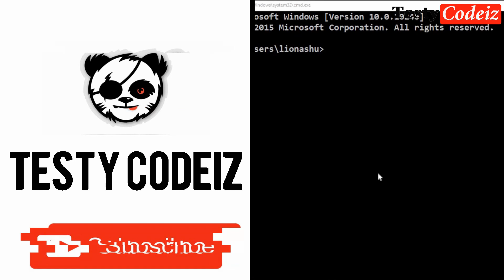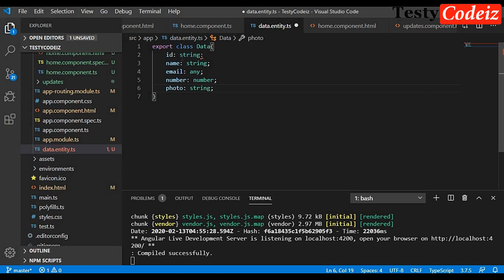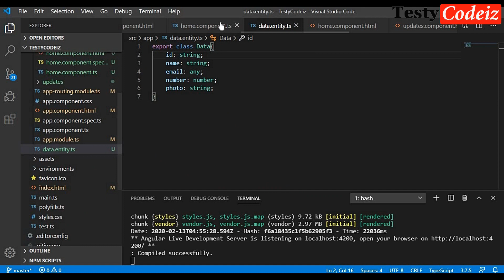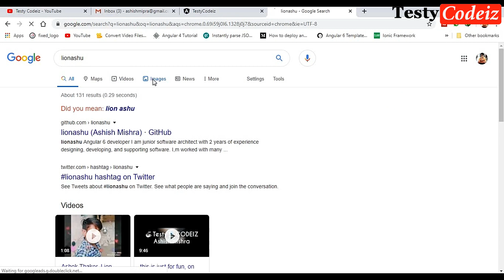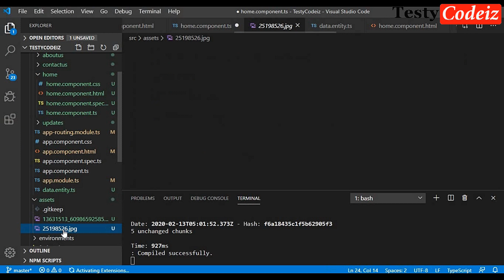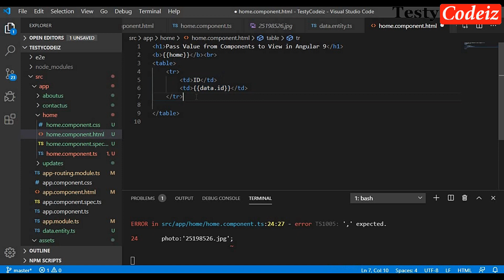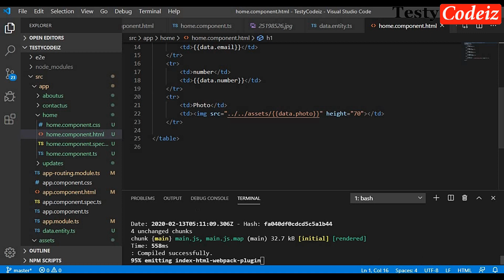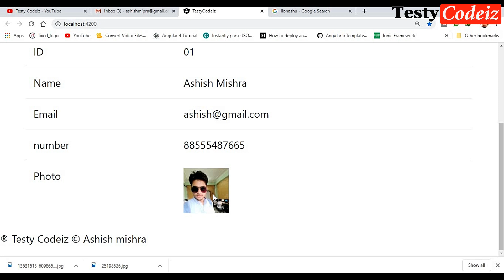pass object from component to view in angular 9 | Angular 9 Live Projects 🔥 | angular 9 in 2020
pass object from component to view in angular,
pass data between two non related component
Pass data from component to view,
Angular 9 Live Projects 🔥,
component to view in Angular 9,
pass object from component to view in angular 9 ,
Angular 9 Pass data from component to view,
Live Projects 🔥 in angular 9,
angular 9 in 2020,
Live Projects 🔥 | angular 9 in 2020
angular in hindi,
Pass data from component to view in Angular 9 | Angular 9 Live Projects 🔥 by Ashish Mishra,

here! Iwill teach all programming language. like php , mysql , html5 css3 , javascript, css, online earning tricks and tip,
and windows tricks besic and advance in Hindi (हिन्दी) and urdu (اردو ).
if you have any query for html5 html4 css3 css , Javascript, JQuery, PHP, wordpress , then ask hrere.

धन्यवाद दोस्तों